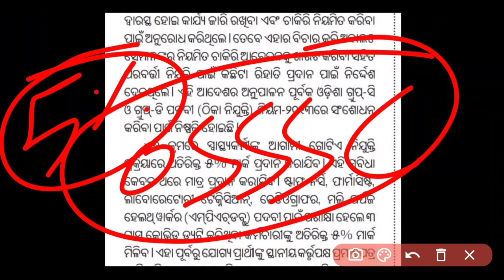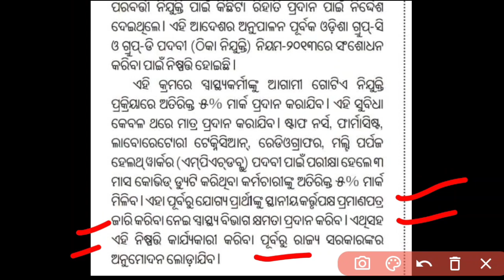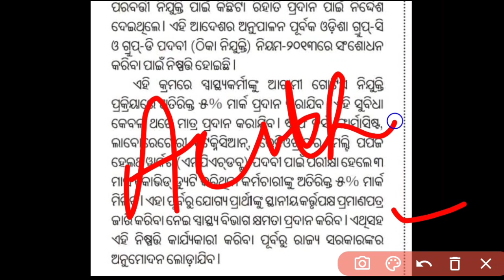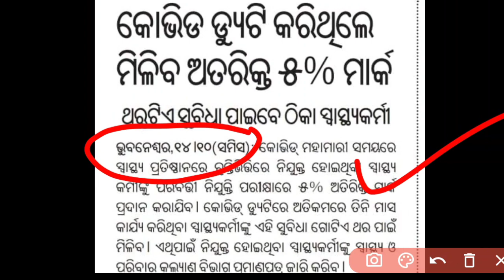OSSSC NURSINGରେ 5%MARK COVID ପିଲାଙ୍କୁ ମିଳିବ କି❓ADMIT CARD କେବେ ଆସିବ❓5%MARK FOR COVID N/O❗WATCH▶️